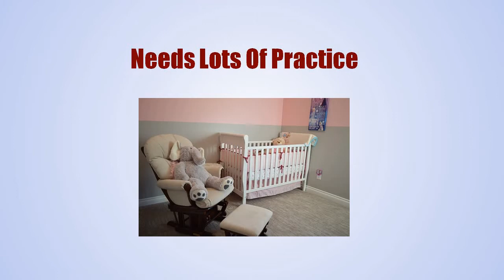7 Month Old Sleep Schedule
if you would like more help with ways to get your baby to sleep through the night.

If you want to know about 7 month old sleep schedule, this video will explain all you need to know about 7 Month Old sleep schedule.

This video also discuss the followings:

7 month old sleep schedule
7 month old not sleeping through the night
7 month old sleep regression
6 month old nap schedule
8 month old sleep schedule